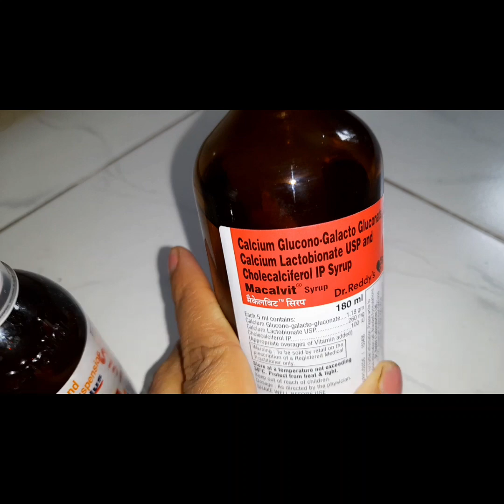Aaj Teertha ke Haath par plaster Lagya.